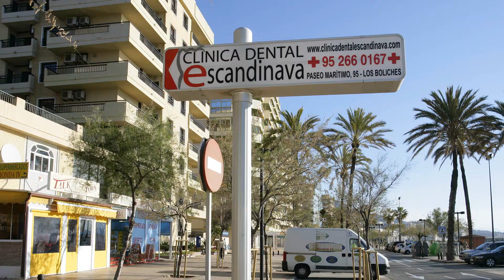Clínica Dental Escandinava - [English subtitles] - Danske tandlæger i Spanien - Dansk tandlæge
Vi er et team med dygtige tandlæger og kirurger, som arbejder tæt sammen med vores kollegaer i Danmark.

Dit smil…Vores passion - VI FÅR DIG TIL AT SMILE MERE

    • Viden og kompetancer fra danske tandlæger
    • Billige tandlægepriser og ferie i Spanien.
    • Spar på tandlægeregningen, LAVE PRISER – SPAR ca. 50%
    • SPECIALISTER I IMPLANTATER

Ved behandling på vores klinik gælder de samme regler for tilskud fra den offentlige sygesikring, som ved en tilsvarende behandling i Danmark.

Goddag, velkommen til den danske klinik på sydkysten i Spanien Fuengirola, Málaga. Jeg hedder Keld Overgaard, tandlæge, min kone Jette, tandlæge. Vi startede klinikken her i 1986.
Vores koncept har altid i årene været, at patienten kom op til os om mandagen og fik taget aftryk.
Allerede i samme uge om fredagen, afleverer vi kroner eller store brokonstruktioner. Således at patienten kun er en uge hernede i Sydspanien, for at få lavet sine tænder. Når man får dem lavet hernede, er det således at man sparer op til halvdelen af honoraret og få sygesikringen tilbage nøjagtig som at blive behandlet i Danmark herudover privat sygeforsikring som giver næsten op til halvdelen af behandlingshonoraret.
Vi er et team her i Spanien af danske tandlæger, som arbejder tæt sammen med vores kollegaer i København. Og de patienter der får behandlinger her på klinikken vil derfor kunne få en efterbehandling i København.
Vores specialer her på klinikken det er kirurgi, implantologi, altså indsættelse af implantater, specialer for tandkødssygdomme for kosmetisk tandpleje og vi har også en special tandlæge indenfor tandregulering. Og en narkoselæge er også tilknyttet.
Sidst, men ikke mindst, har vi nu også en 3D røntgen-scanner, som giver vores operationsteknik op til 100% sikkerhed, endvidere har vi også laserbehandling.
Velkommen til Clínica Dental Escandinava.

Clínica Dental Escandinava
Paseo MarÍtimo Rey de España 95
Edif. Palm Beach 1- I
Los Boliches, Fuengirola

Danske tandlæger i Spanien - Dansk tandlæge - Clinica Dental Escandinava.